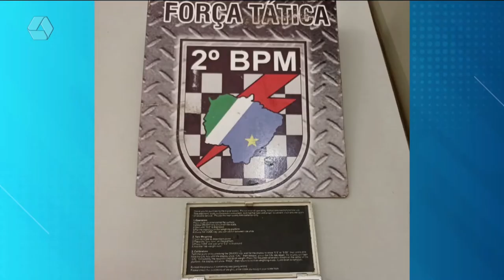Jovem é preso com uma pedra de Crack de 50g no bairro Vila Piloto